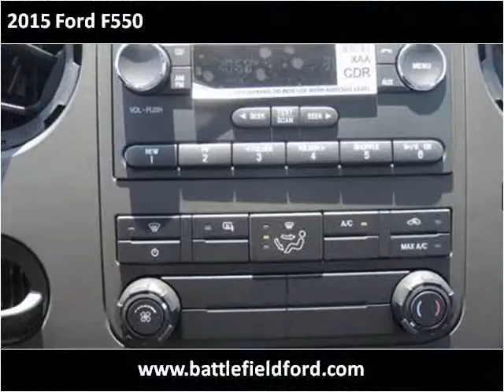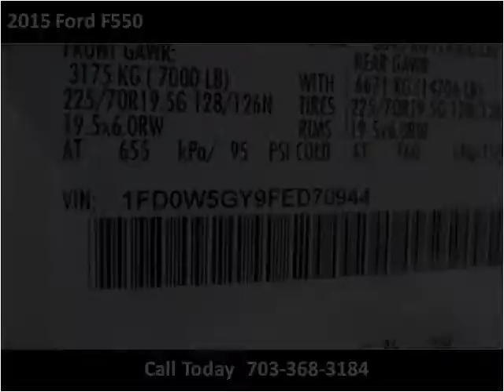2015 Ford F550 New Cars Manassas VA